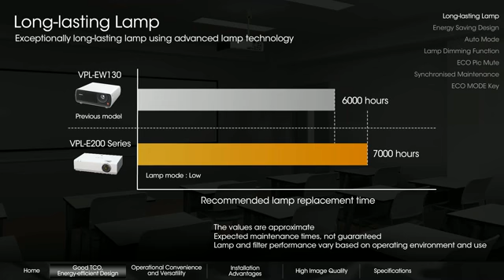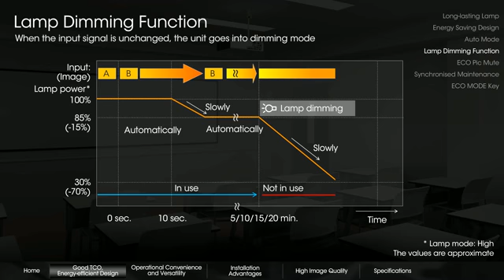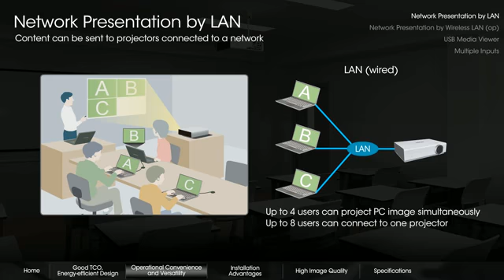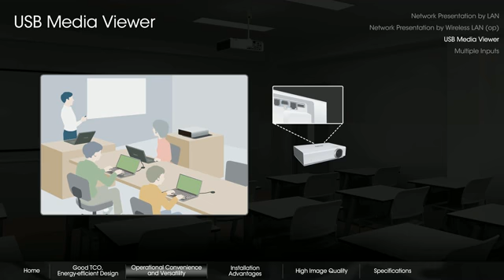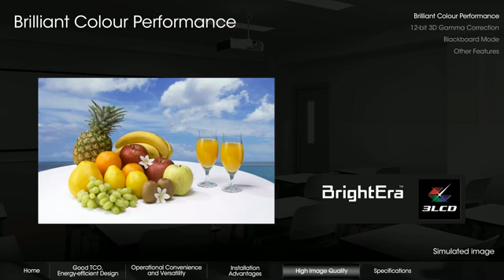Sony E200 Series Projector Overview